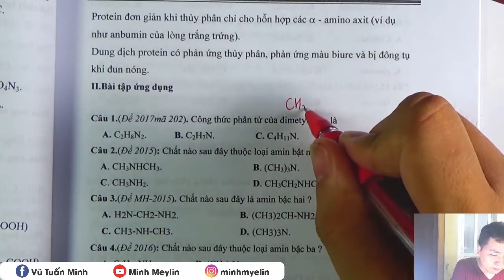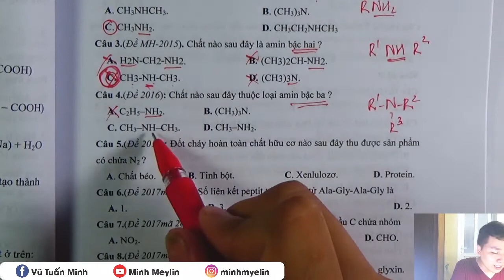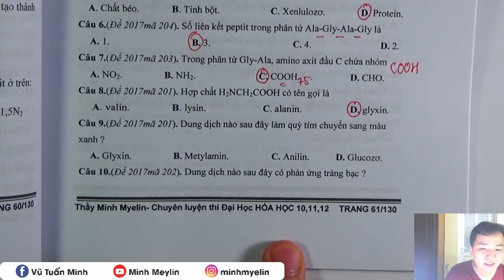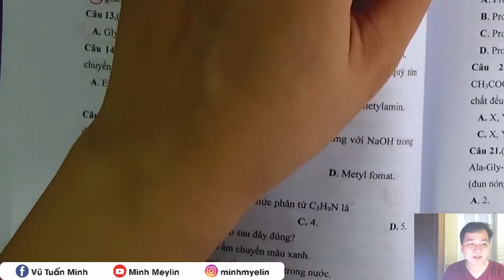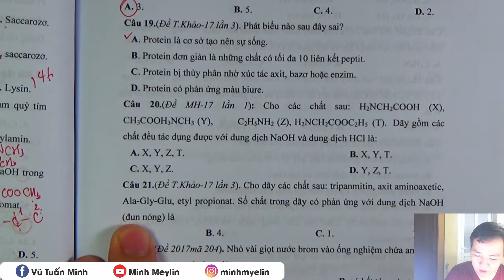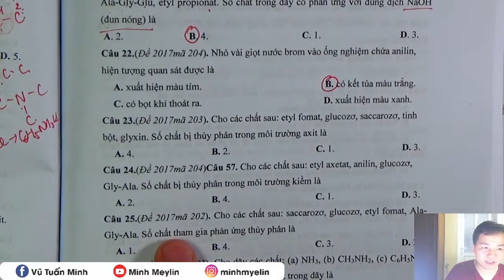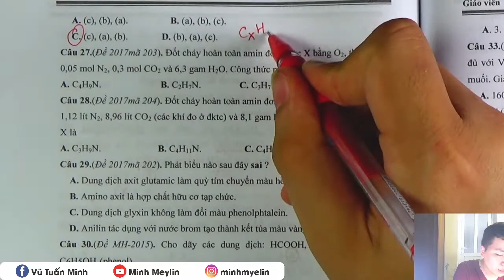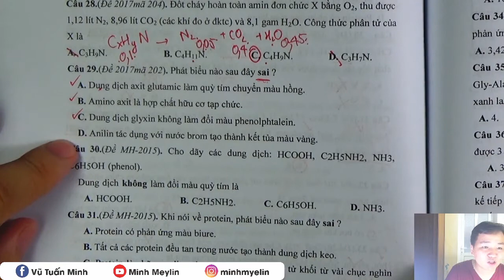[ Hóa Học ] || Chống Liệt Amin AminoAxxit Peptit Protein Câu 1 - 30 || Minh Myelin